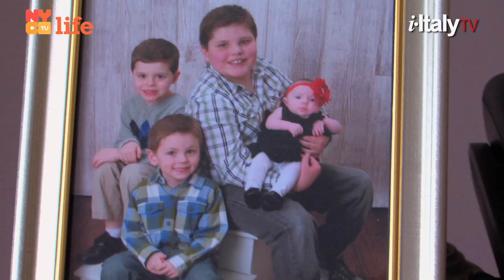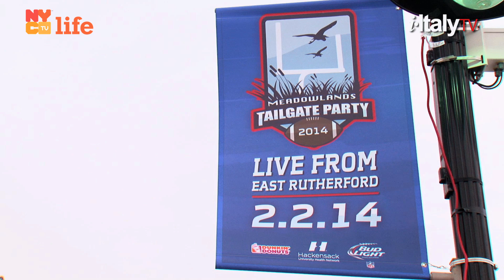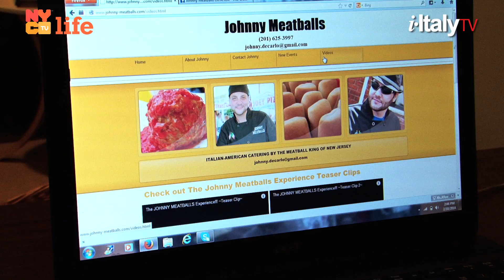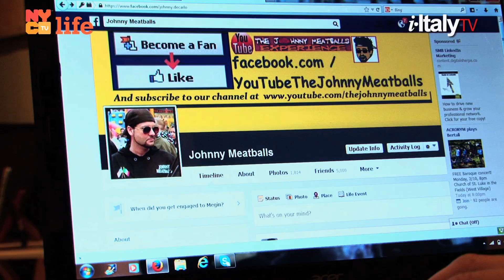Short Italian Tales #9 - Johnny Meatballs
Got Balls? Johnny Meatballs, former reality show star, found his calling as the Meatballs King of New Jersey. In this episode, we follow him serving up his famous delicacies for the crowd at the Super Bowl Tailgate.

Produced by Letizia Airos
Directed by Valerio Ciriaci
Filmed and Edited by Valerio Ciriaci